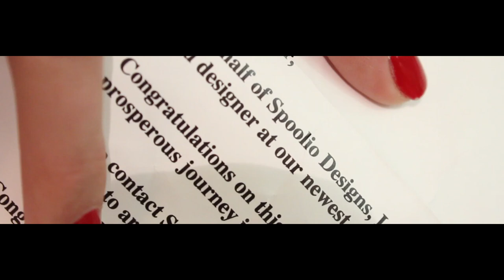Pennan Brae - Goin' Down (Official Music Video)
‘Goin' Down' is a blues rock track off Pennan Brae's 2nd album, 'Amber Glow'. The music video was filmed ini Vancouver, directed by Spool & features actress Raquel Riskin & model Jennifer Nguyen.  A big thanks to the crew who spent a long day (& night) in creating this video. The single is Track #2 off 'Amber Glow' 🌇.

Track Listing - Amber Glow 🌇

1. Signs
2. Goin' Down
3. Need You Now
4. Fling
5. The Same Way
6. If I Lose You
7. Wanderer's Requiem

Lyrics

I’m goin’ down since you left
Forgot my name
With the hounds since you trashed
Threw me away
World’s spinnin’ ‘round since you turned
Walked out on me
I hear no sound when I call
Futilely

I’ll be rising pick myself up
Lockstep to the top

I’m climbin’ up from the rubble
Where I found my heart
Risin’ up on the double
From what tore it apart
Sky’s clearing sun’s nearing
Upon my cracked face
Blood pulsating emanating
Through my weathered veins

From where springs this feeling nobody knows
Starts and stops comes and goes
Destiny reeling changing my mind
As the feelings unwind

0:00 Let's Go
0:39 Verse 1
1:10 Chorus 1
1:25 Solo 1
1:53 Verse 2
2:24 Chorus 2
2:39 Solo 2
3:07 Bridge
3:36 Outro